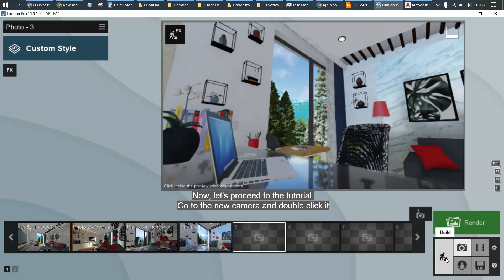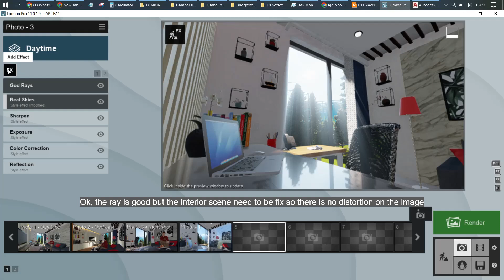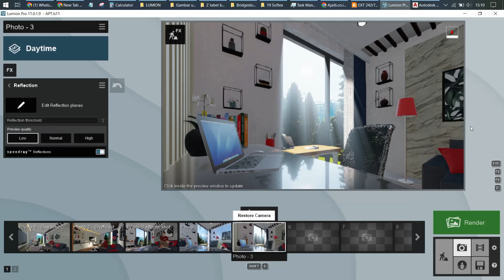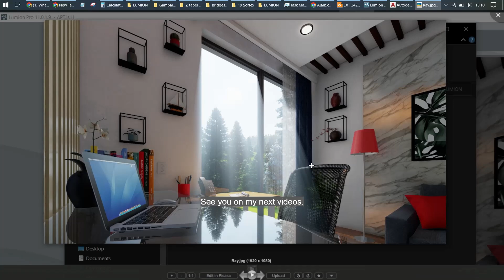Create Dramatic Light Effect with Lumion - Beginner Tutorial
Dramatic light may add a great effect for an interior scene. Here is the tutorial of how to make a dramatic godly light effect with Lumion.

Made with Lumion 11